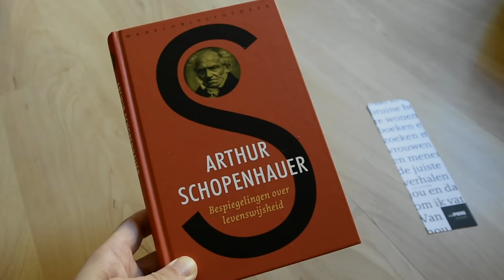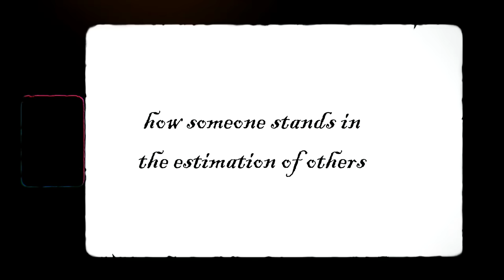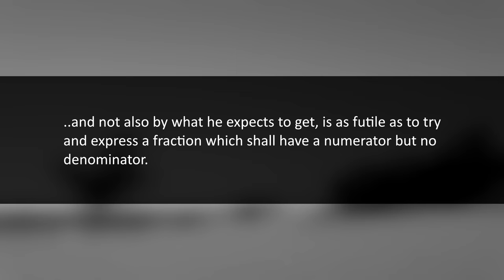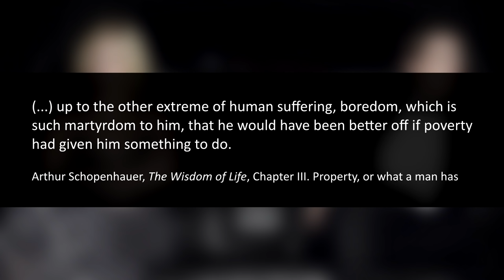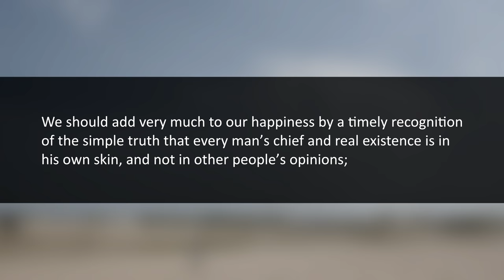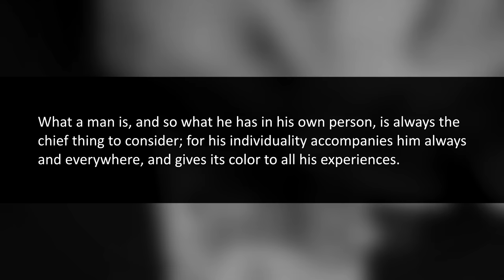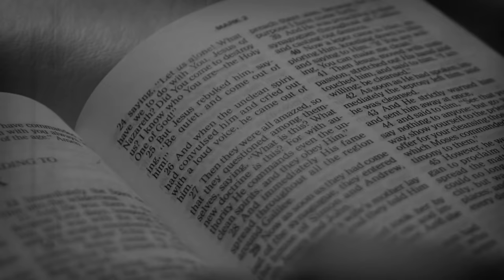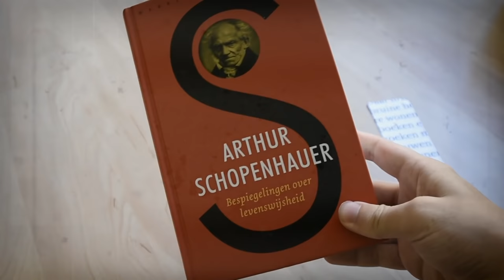The Surest Way out of Misery | Arthur Schopenhauer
Despite the blackness of his worldview, Schopenhauer also comes with solutions to make life endurable on this terrible, desolate rock infested by continual suffering. In his work Aphorismen zur Lebensweisheit (in English: Aphorisms on the Wisdom of Life), he presents his ideas on how we can live our lives in such a way that we prevent misery as much as possible.

This video (The Surest Way out of Misery | Arthur Schopenhauer) explores his view on the wrong ways of living our lives and their consequences, but also on the surest path to a not so miserable and, God forbid, possibly even enjoyable existence.

00:00 - Intro
02:57 - What someone has
06:59 - How someone stands in the estimation of others
09:35 - What someone is
11:49 - The surest way out of misery